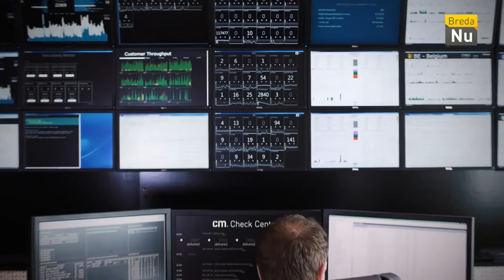Smaakmakers - Aflevering 5: Gilbert Gooijers en Astrid Hellemons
Een nieuwe aflevering van Smaakmakers, waarin we smaakmakende Bredanaars beter leren kennen. Vandaag zijn Gilbert Gooijers en Astrid Hellemons van het bedrijf CM te gast.